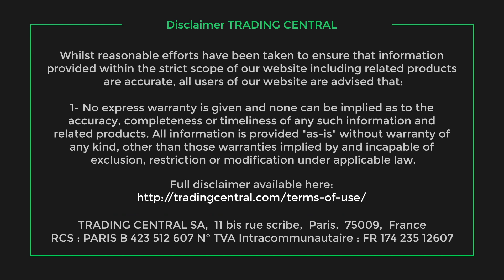Bourse: Clôture de l'indice CAC40 +0,5% le 23/10, Actualité des valeurs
L'actualité du CAC 40 à la clôture et des valeurs boursières par Trading Central en vidéo :
►L'indice Cac40 a clôturé en hausse de 0,5% à 6850,47 points lundi profitant d'une détente des taux obligataires.
►Les news, l'actualité boursière et financière des marchés sur les valeurs Airbus Group, Dassault Aviation, TotalEnergies, Sanofi, Worldline, CARMAT et ICADE

►Sommaire : Clôture de l'indice CAC 40, l'Actualité des Marchés Boursiers
00:00 L'indice CAC 40 a a gagné 0,5% à 6850,47 points lundi.
00:13 Airbus Group, l’avionneur, a signé des contrats avec ...
00:25 Dassault Aviation: selon La Tribune, l’Arabie saoudite pourrait commander ...
00:33 TotalEnergies, le groupe d’énergie, s’est associé «à Corio Generation, ...
01:16 Sanofi, le laboratoire pharmaceutique, a annoncé que «les résultats positifs d’un essai ...
01:39 Worldline, le spécialiste des paiements électroniques, a chuté, impacté par ...
01:51 CARMAT, concepteur et développeur du cœur artificiel total le plus avancé au monde, a indiqué avoir réalisé sept ...
02:05 ICADE, la foncière, a confirmé son objectif annuel ...

► Suivez-nous !